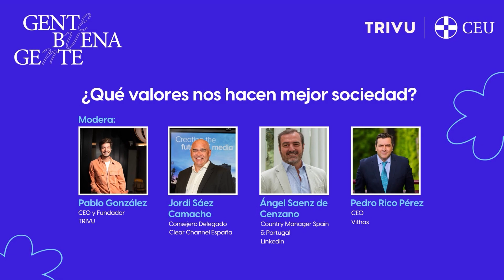Gente Buena Gente: Mesa Redonda ¿Qué valores nos hacen mejor sociedad?